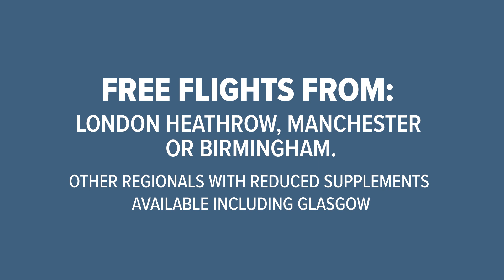Celebrity Reflection | Savings of up to £2400* | Planet Cruise Deal of the Week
*Savings stated are per stateroom.

IE: 15138650